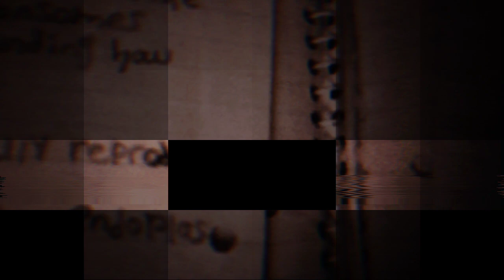???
Credits:

Voice actor:  @ShiningEmerald
editor: @ShiningEmerald
editor: @lost cot
artist: @Northiree
artist: @Reshy Sketches
photos: Lost cot, Shining Emerald, reshy sketches and Northiree.

song title; Bells of violence

Find it hard to hear? Here's the episodes script/directions! (warning somethings may have been changed in the video if it was hard to depict or we decided to go off script.)

What? It looks like there are two ripped pages. That's weird. Hey, bud, can you find me where these went?

 Considering that I have free time, maybe I should think back to my old life. It's kind of blurry, though. (Images of dead ones and emeralds' death.)

On second thought, maybe I should go over what I know already.

I appear to be in a dirt, arena-like area. It feels like a fight could happen at any second.

I don't know how long I've even been here. I don't even know where here is.

"It's hell."

(Emerald lifts his head as a voice speaks to him.)

Hello?

No one replied. All that was heard was the wind. Emerald looked around. Something touches his leg, and Emerald falls.

It ends.